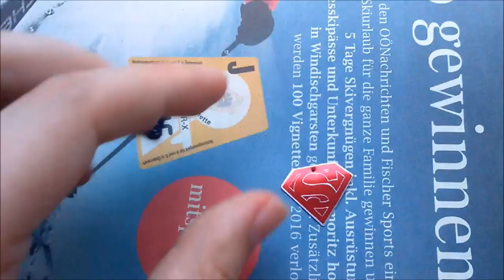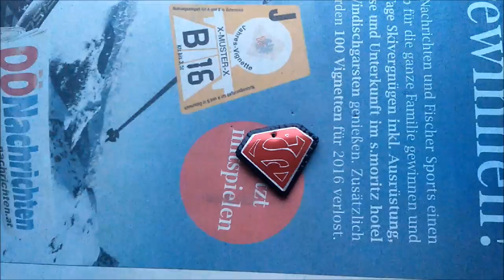DIY Upcycled Superman Necklace using a Soda Can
Hey guys! :)

You might have seen survival hacks with cans, but did you know you can turn a soda can into jewelry?

I'm going to show you how to create a necklace, keychain or anything you can think of using materials you might already have at home or would usually throw away.

I use the shown technique to make DIY gifts for friends as well, since it's so cheap and you can get great results.
Also, you don't have to make a superman logo, you can be creative and personalize your creation! I just wanted to show an example that works quite well.

The main material that I used is a soda can. I fell in love with working with cans because they are made from thin aluminium that you can manipulate easily. Plus, there is no extra waste when you upcycle / reuse, so it's good for the environment as well!
You can cut cans easily, you can emboss them and you can make scratch art jewelry, which I show you in the video.

Now I hope that you enjoy this tutorial and stay creative ;)

Randomona